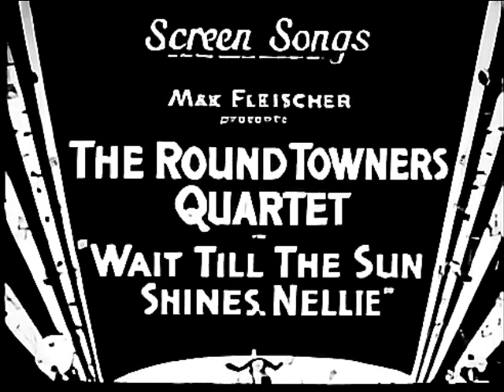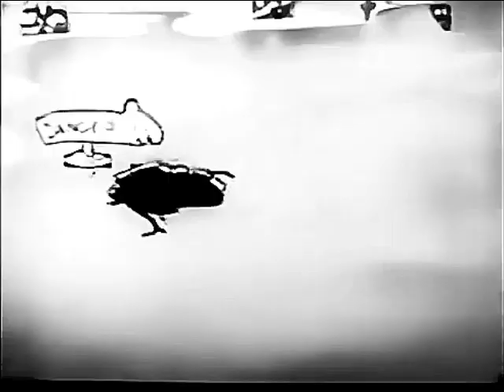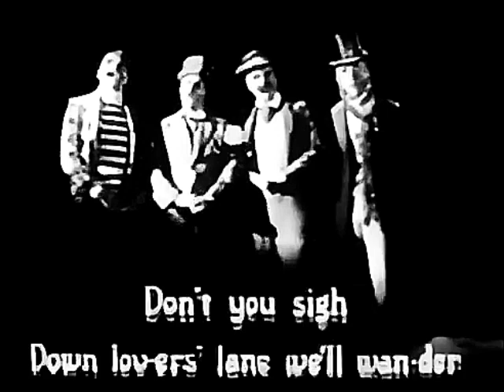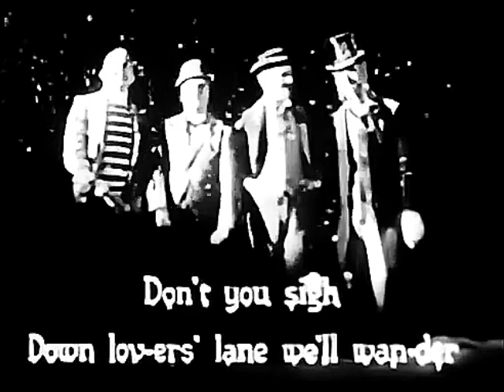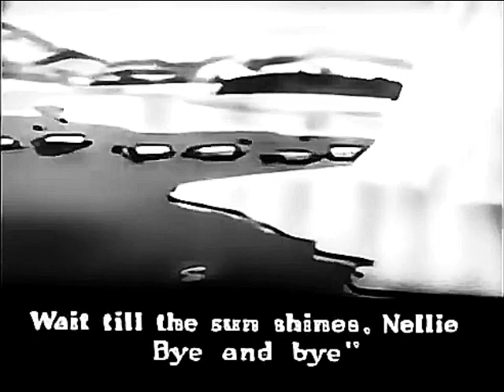Wait Till The Sun Shines, Nellie (1932) | Betty Boop Ice Skating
BETTY BOOP IN WAIT TILL THE SUN SHINES, NELLIE is a Fleischer Studios animated short film starring Betty Boop and Bimbo. It was released on March 4, 1932. [CC]

The Round Towners Quartet sings the title song with a Bouncing Ball. Cartoon sequence has Betty Boop and Bimbo going ice skating. The film is part of the "follow the bouncing ball" series entitled Screen Songs. In these films, the audience would be invited to sing the songs featured in the film.

The film was produced by Max Fleischer. It was directed by Dave Fleischer and Seymour Kneitel who's uncredited. It stars Ann Little as Betty Boop and The Round Towners Quartet as Themselves. Animation is by Seymour Kneitel and Myron Waldman. Music is by Lou Fleischer and Sammy Timberg who are uncredited.

Chapters
0:00 - Credits
0:42 - Cartoon
7:28 - The End